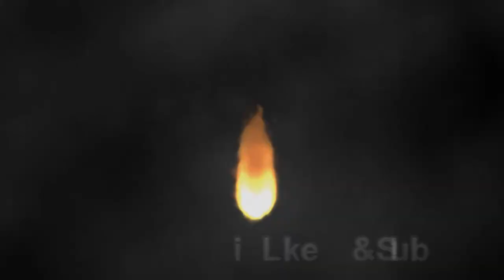Good ass Pubg ChickenDINNER!!!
Just watch, have a good laugh and enjoy!! lol